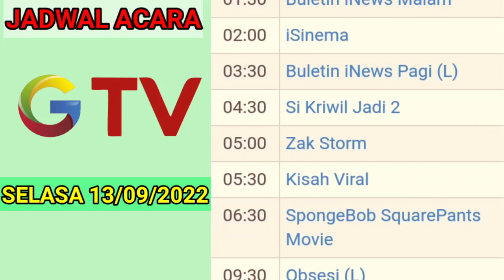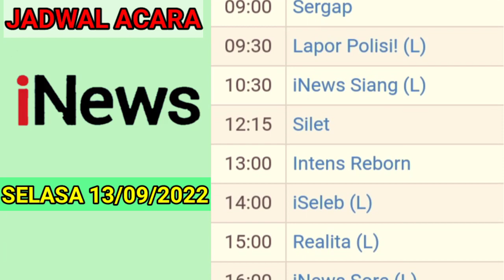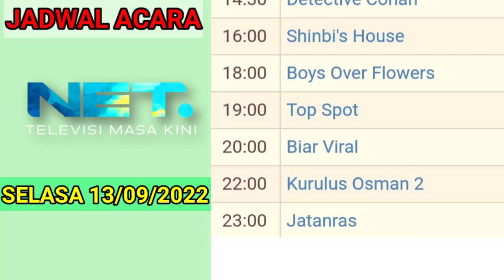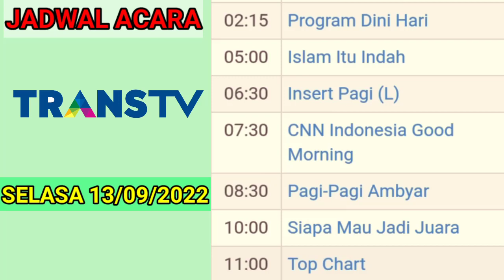Jadwal Acara tv Nasional Hari ini 📺 Selasa 13 September 2022 || Live Bri Liga 1 Indosiar - Ucl Sctv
Jadwal Acara tv Nasional hari ini , Selasa 13 September 2022 .
Live liga Champions Eropa (ucl) live bri liga 1